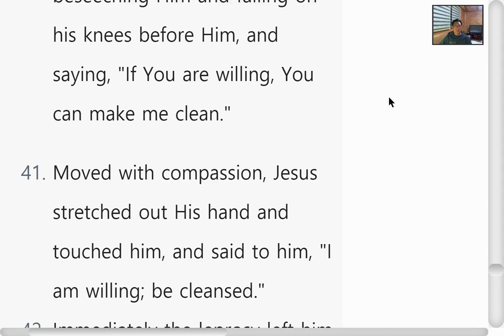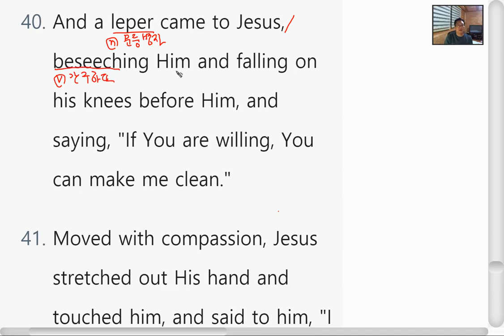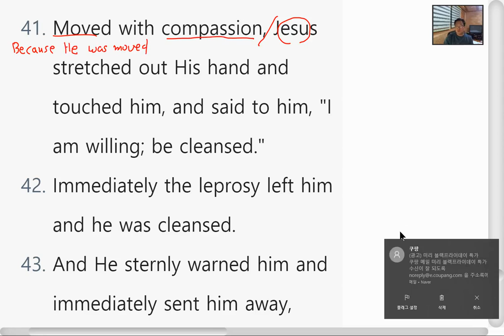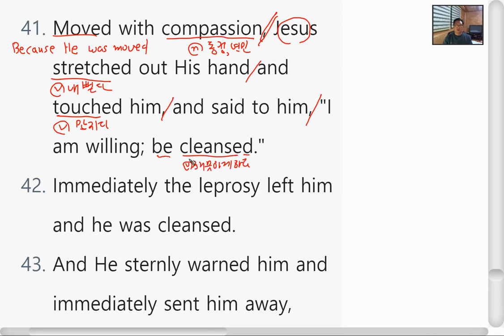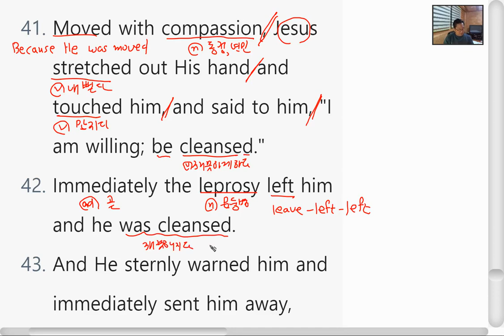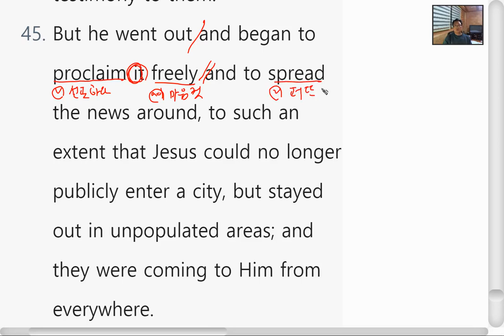영어성경공부 마가복음 1장 40절~45절 Day8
영어성경공부 마가복음 1장 35절~39절 Day7